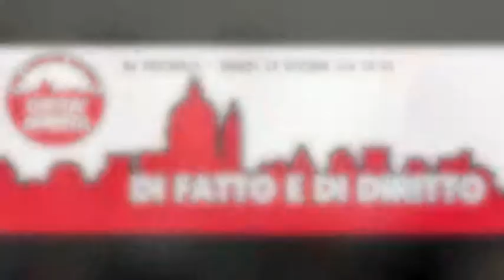Di Fatto di Diritto - Intervento di Alessandro Motta (Parte 2)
Di Fatto di Diritto
19 Ottobre 2013
Intervento di Alessandro Motta
Presidente Arcigay Catania, Caltanissetta ed Enna
sulla sua esperienza a Catania e la sua volontà di rimuovere i luoghi comuni
ed infine intervento conclusivo di Elisa Calabrò